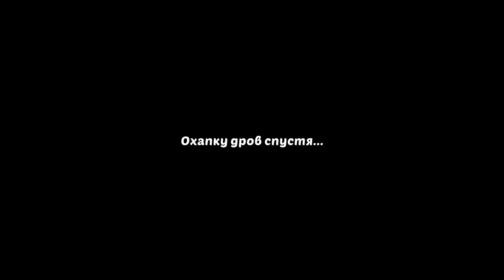Homescapes Day 108 - Radio Station Day 3 🏡 Радиостанция День 3 [ Gameplay Story ] Playrix HD